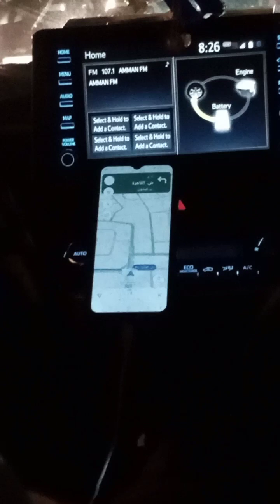OFW on The Go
tayo na at magrumba sa trabaho mga ka-ofw🇵🇭💖🇯🇴
Salamat sa kabutihan mo Panginoon,Mula noon hanggang ngayon.